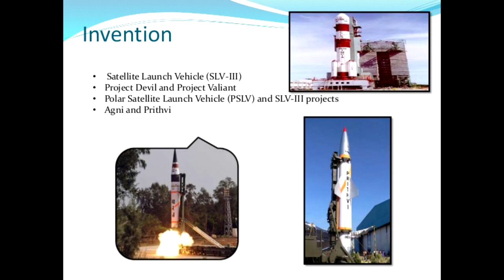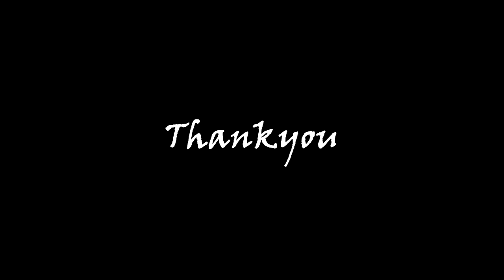Tribute to APJ Abdul Kalam